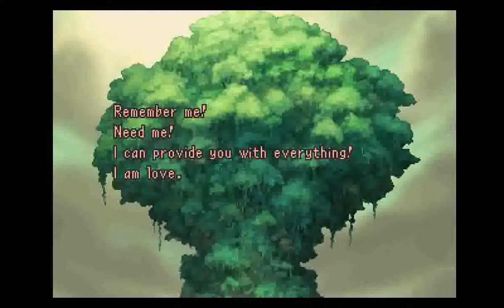Legend of Mana (PS1) - Doubleplay Episode 1: Niccolo's Business Unusual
I'm doing a doubleplay of the game, one where I control both the main character and the partner with one controller